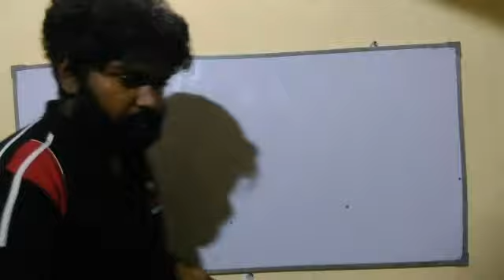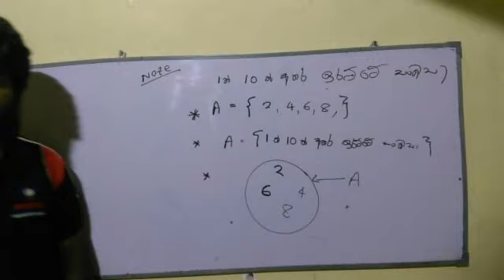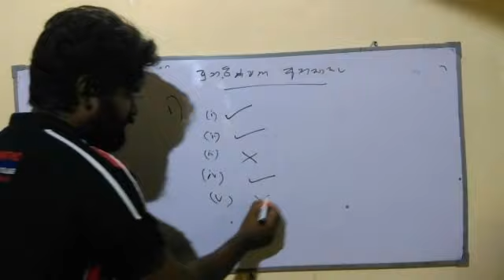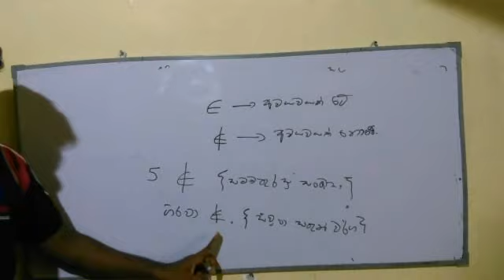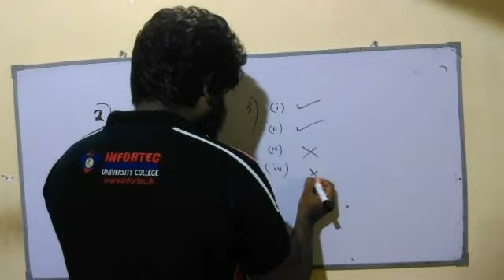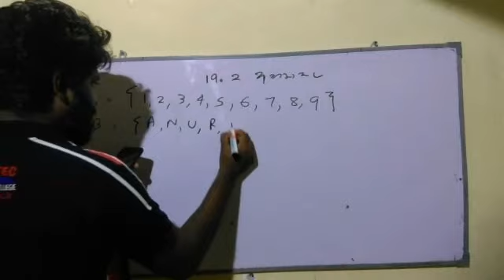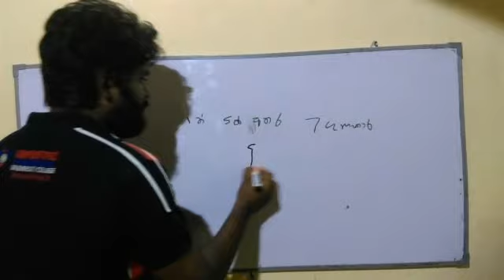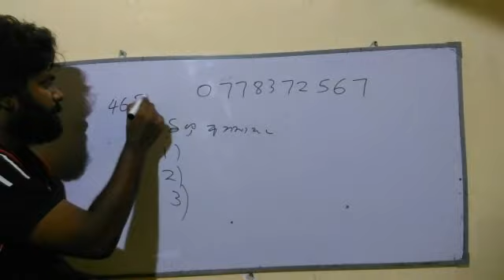Maths | Grade 8 | කුලක